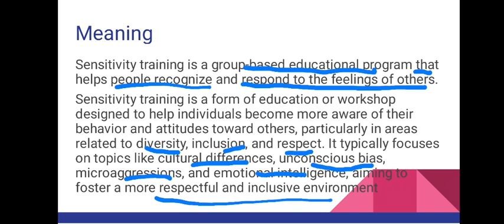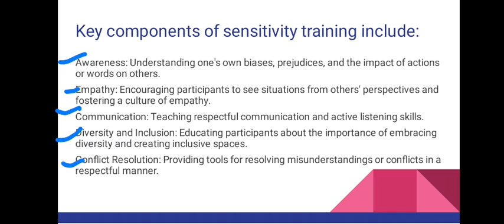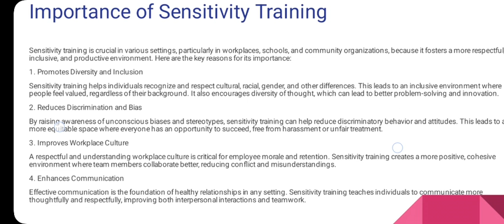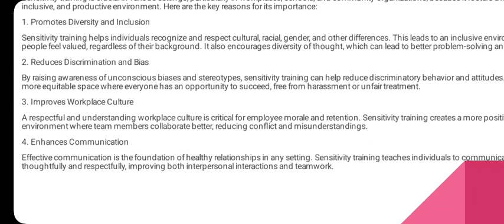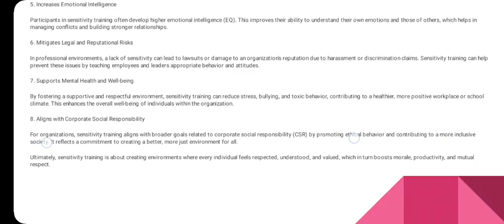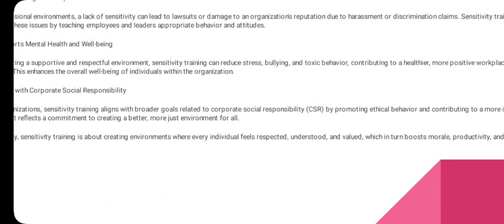Sensitivity Training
Sensitivity Training in Managerial skills for MDU students in simple Hindi language.